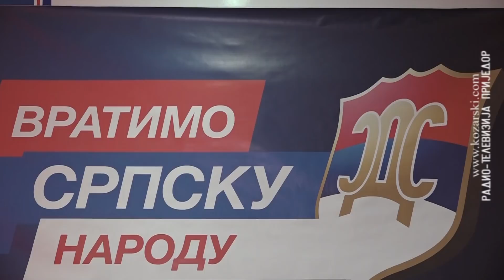U Narodnoj skupštini šest poslanika iz Prijedora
Prema preliminarnim rezultatima koje je objavila Centralna izborna komisija Bosne i Hercegovine, u novom sazivu Narodne skupštine Republike Srpske trebalo bi se naći šest poslanika iz Prijedora.